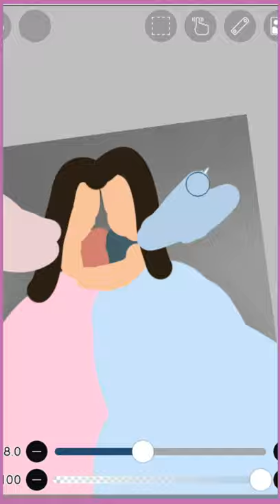Tik Tok Çizim Akımı ~ Edis/Martılar